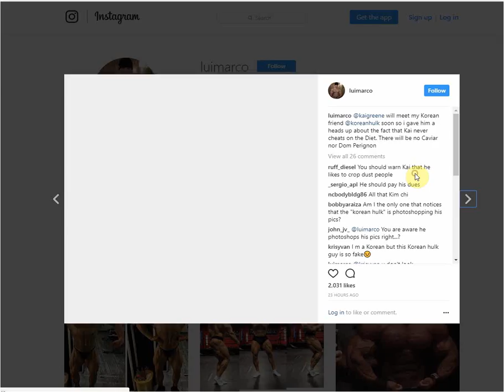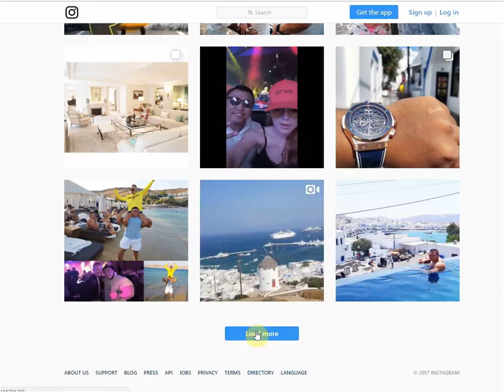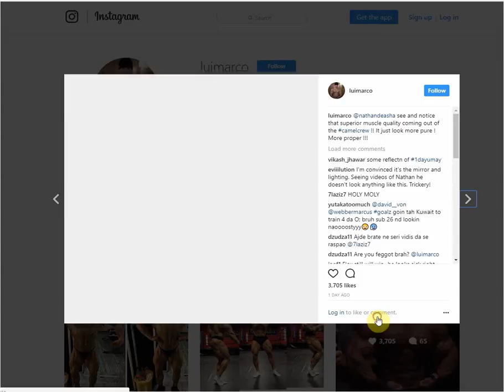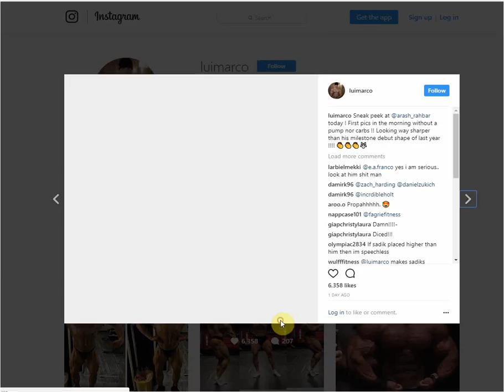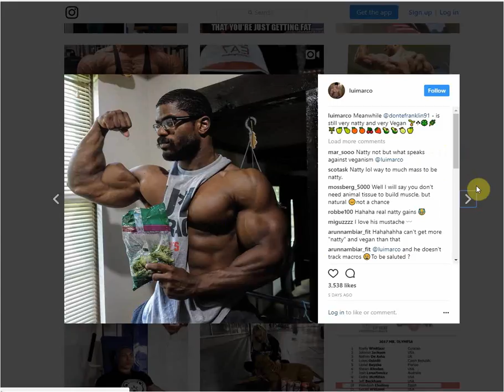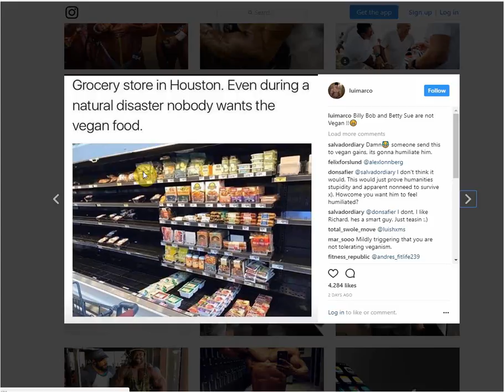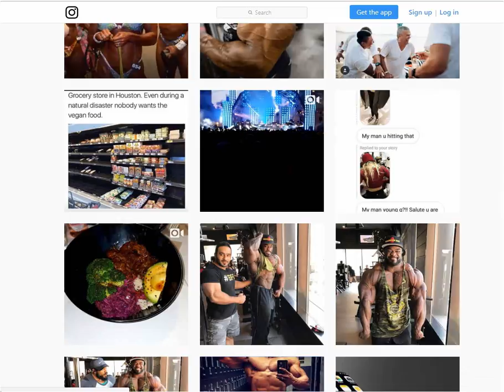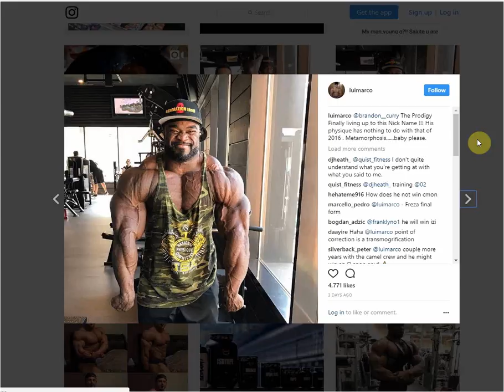What is Not Happening in The Fitness World !